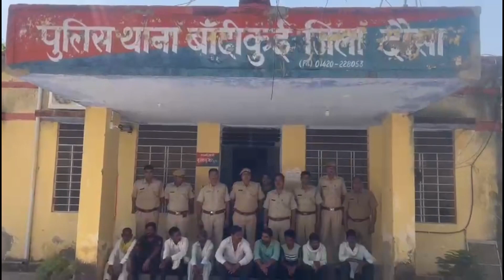बांदीकुई पुलिस ने वांछित अपराधियों की धर पकड़ हेतु चलाया अभियान 10 आरोपी गिरफ्तार